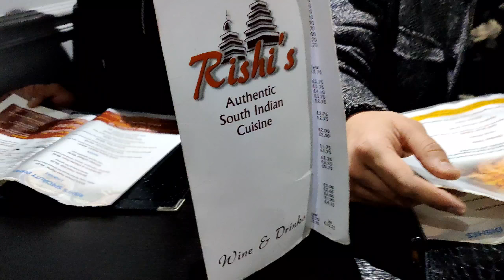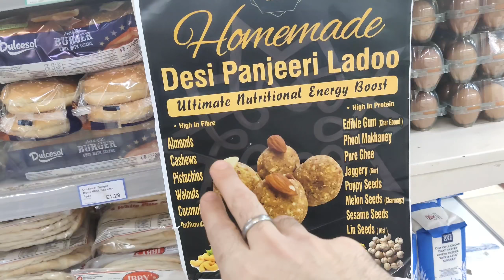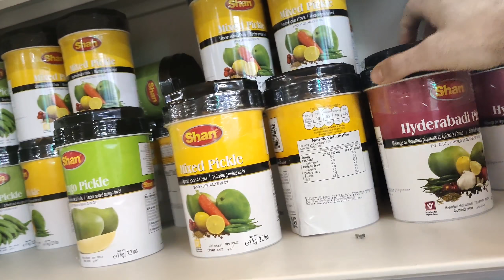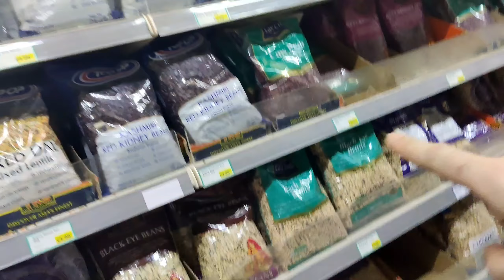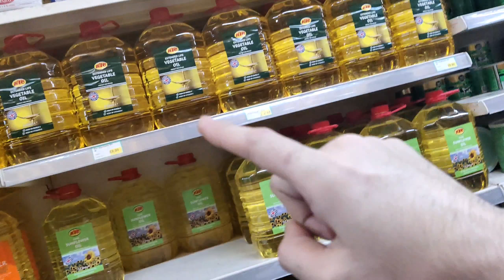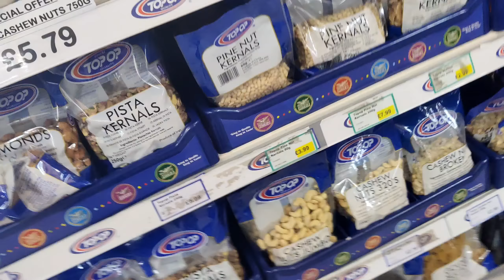🏴󠁧󠁢󠁳󠁣󠁴󠁿Scotland Best Asian Store in Glasgow🏴󠁧󠁢󠁳󠁣󠁴󠁿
Best asian store in Glasgow, where you can find  almost everything , the things which you miss from home countries , all type of meats( Halal) , dairy products desi ghee, makhan , everything.